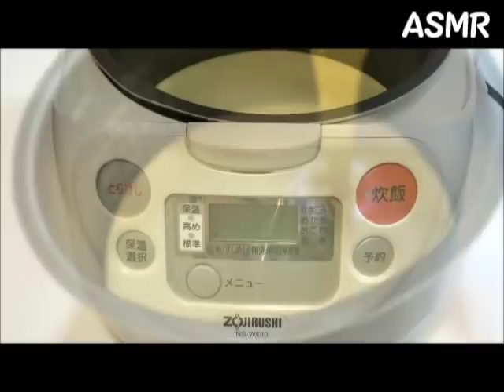炊飯器で濃厚キャラメルチーズケーキ 作り方 Caramel Cheesecake Recipe (Rice Cooker Recipe)［ASMR有］【パンダワンタン】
オーブン不要！炊飯器で簡単美味しい♪ノーベイクチーズケーキのレシピ動画♪冷やすとずっしりしっとり濃厚になります！

◆ ポイント
① キャラメルを作る際は温めた生クリームを少しずつ！（火傷注意！）
② 炊飯後、竹串などを刺し生地が付かなければOK！

◆ 材料
‹5合炊き炊飯器1つ分›
● チーズケーキ生地
クリームチーズ…200g
砂糖…50g
卵…2個
レモン汁…小さじ2
ホットケーキミックス（HM）…50g
生クリーム…100ml
● キャラメル
砂糖…60g

◆ 作り方
1. クリームチーズ200g，卵2個，生クリーム100mlを室温に戻す。
2. 生クリーム100mlを電子レンジ500Wで30秒温める。
3. 中火で砂糖60gを温め、溶かす。
4. 色付いたら、温めた生クリームを徐々に加え混ぜる。
5. 粗熱を取る。
6. 室温に戻したクリームチーズ200gを練り、砂糖50gを加えしっかり混ぜる。
7. 卵2個を加えしっかり混ぜる。
8. HM50gを加えしっかり混ぜる。
9. 室温に戻した生クリーム100mlを徐々に加え混ぜる。
10. レモン汁小さじ2を加え混ぜる。
11. キャラメルを加え混ぜる。
12. 生地を炊飯器に流し入れ、白米モードで炊く。
13. 炊けたら、再び白米モードで炊く。
14. ラップをし、冷ます。
15. 逆さにしてお皿に出し、冷蔵庫で冷やせば完成。